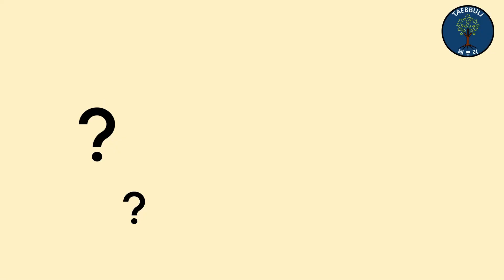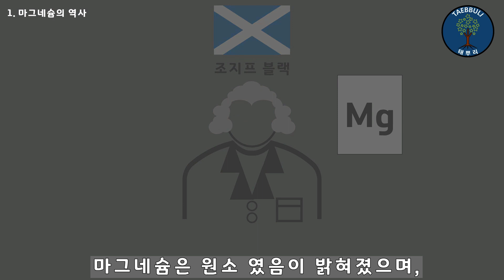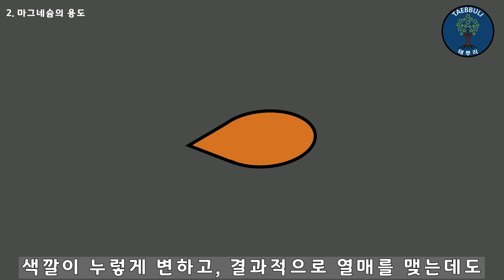마그네슘 이란? / 화학 원소 이야기 / 마그네슘의 발견 역사와 용도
그동안 몰래(?) 준비한, 새로운 영상의 주제

바로 화학 원소 이야기 입니다.

마그네슘이란 무엇이며,

어떤 역사를 가지고 있으며,

어떤 용도를 가지고 있는지

이번영상에서 다뤄보도록 하겠습니다.